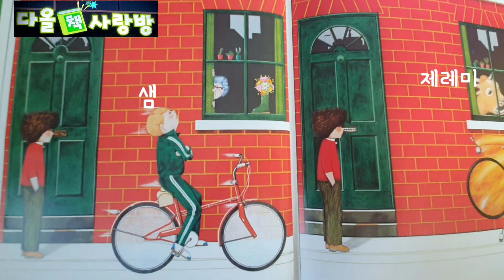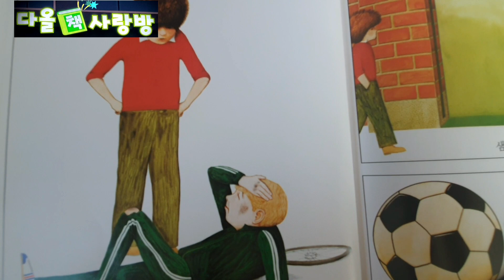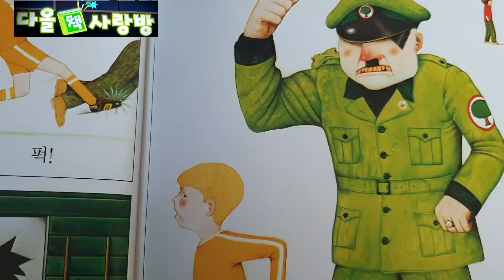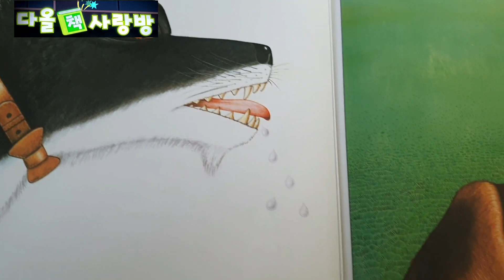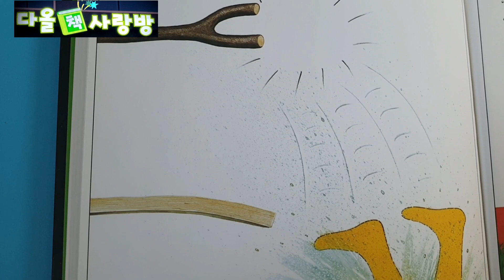[그림책] 너도 갖고 싶니? 어떤것도 나누려 하지 않는 제레미 전혀 부럽지 않은 샘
좋아요 구독 꾹! 계속해서 함께 할 수 있어요
다올책사랑방 재생목록에
동영상 300여편 넘게 올라와져 있어요

15년이상 공사립 작은도서관을 운영하면서,